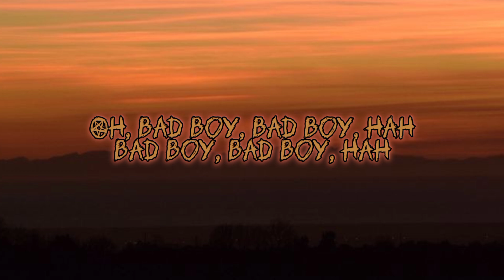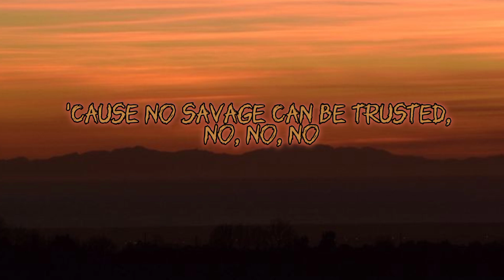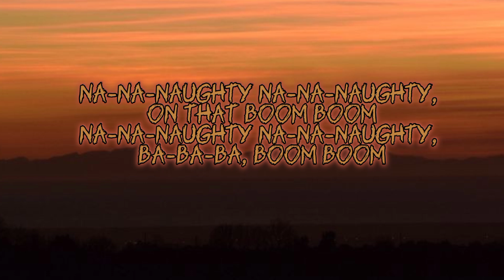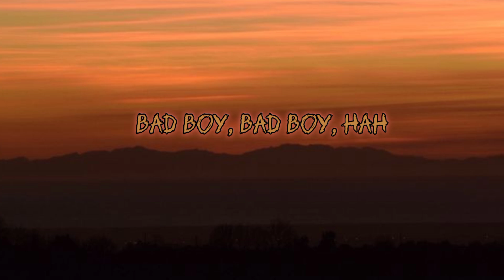Bad Boy lyrics | Tungevaag | Rabaan